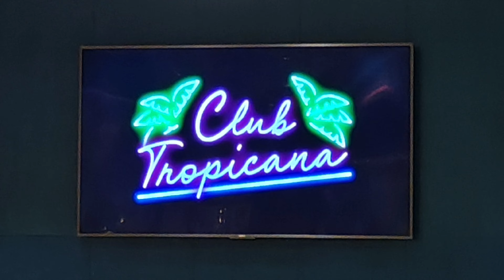Marella Discovery Broadway show lounge.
These are some of the shows we were entertained by on our 7 night cruise onboard Marella Discovery.

There is plenty of seating which is very comfortable and a drink on entry which is nice.

With a range of songs from pretty much every era, there's something for everyone.

The show team do an amazing job and the costume design's are equally amazing.